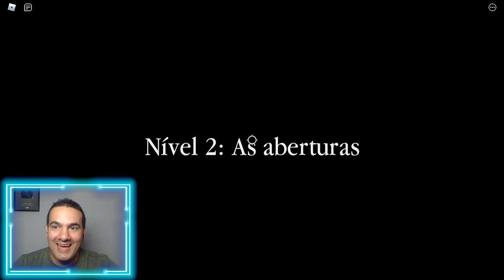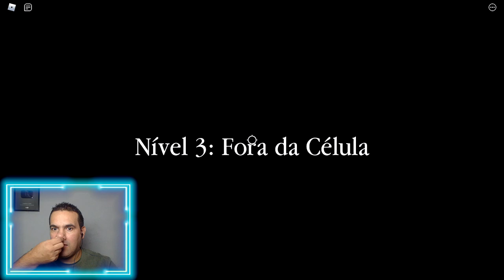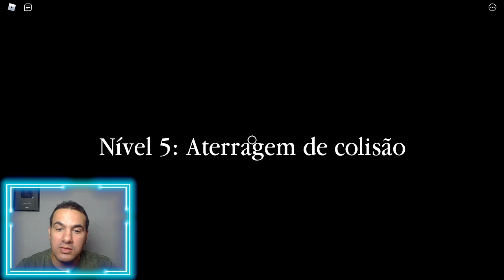FUGINDO DA PRISÃO DE ALCATRAZ - Escape Prison Obby - ROBLOX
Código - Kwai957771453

GANHE MUITO DINHEIRO!

J9601085